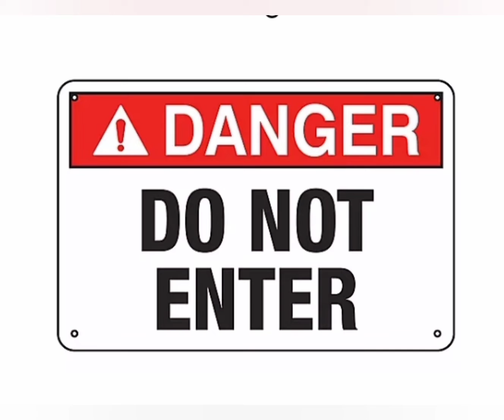SO THIZ YEAR RANDONAUTICA